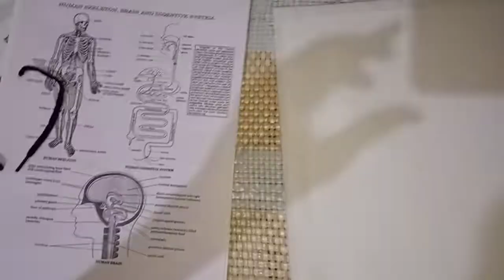CHSE +2 2nd year|Science|How to make zoology practical record.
JAY NAMAH SAI

I am from salipur higher secondary school batch 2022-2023.
Buy a book from book store , ask him to give zoology practical record with lace and a white chart paper
Cover it with white chart paper.
Then on front write all the details i.e. Name , Class , Group , Roll no.
That's all.

Thankyou.